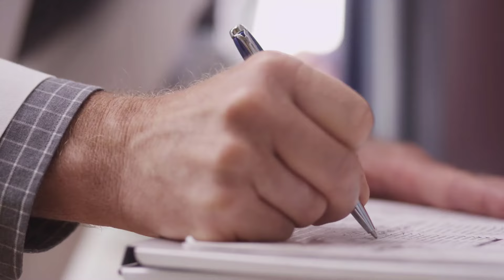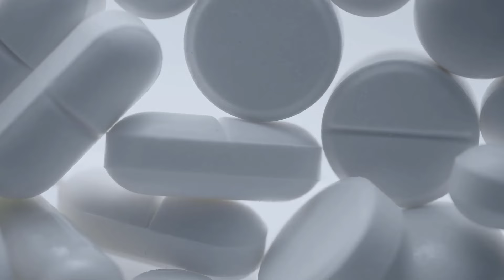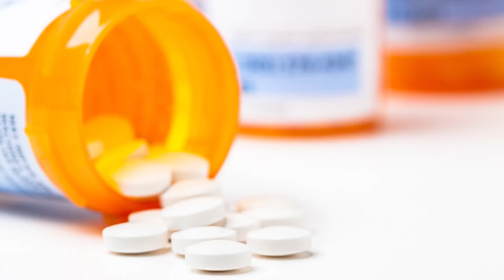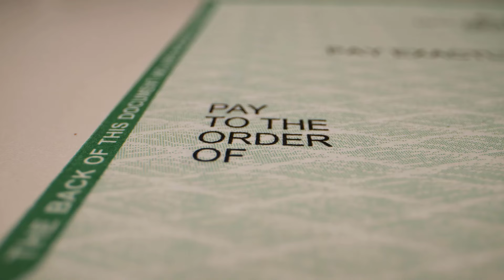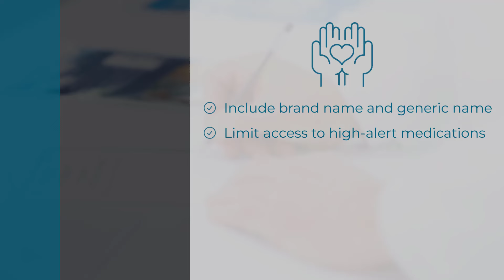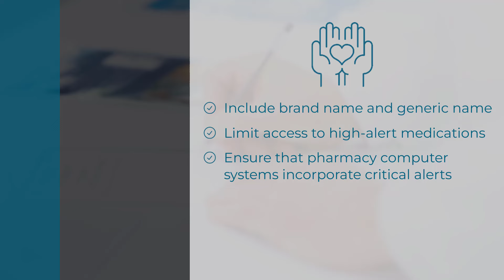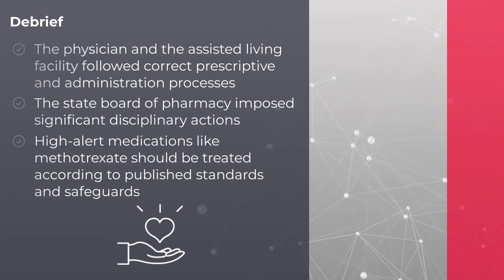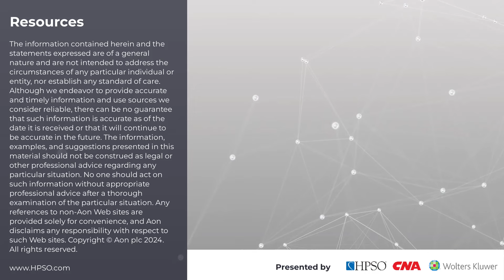Pharmacist Malpractice Case Study: Wrong Drug Involving High-Alert Meds Results in $1M Settlement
This case study involves an insured pharmacy under contract to an assisted living facility, and a wrong drug error with a high-alert medication resulting in the patient’s death and a $1 million settlement.

Pharmacists face a variety of malpractice risk exposures in their profession, including wrong drug errors and wrong dose/strength claims—which represent the first, and second most common allegations asserted against pharmacists, as outlined in the Pharmacist Professional Liability Claim Report: 3rd Edition published by HPSO and CNA.